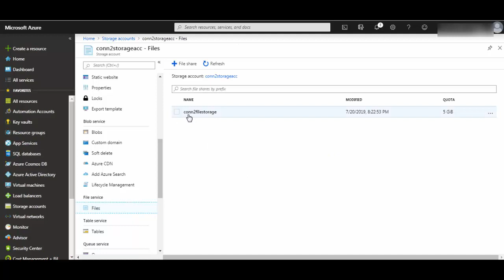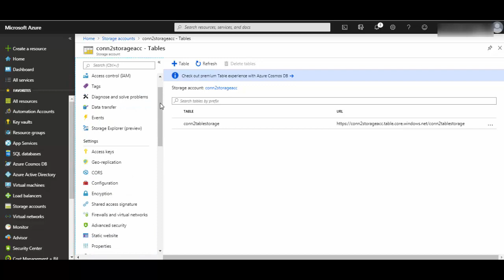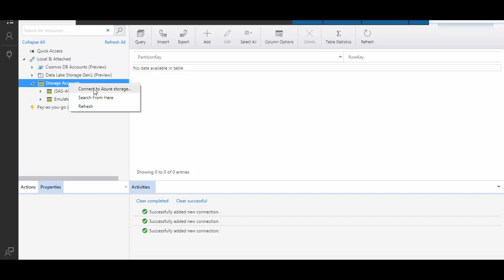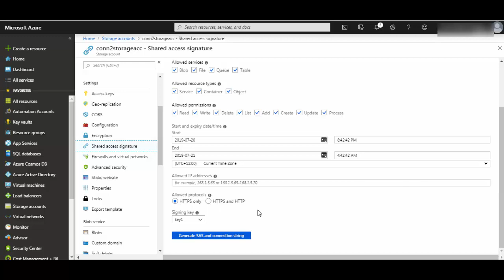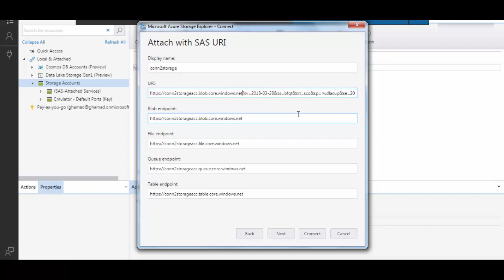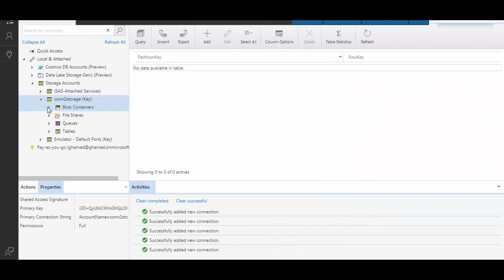Azure Storage Explorer - Connect options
Azure Storage Explorer can be used to connect to your storage account using 3 different ways - Using Connection string, Using SAS token and using Account name/ Key.